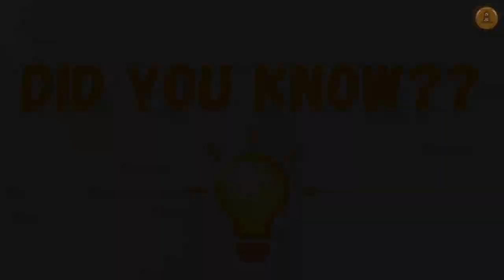Hagios: Saint of the Day ( November 6 ) - Saint Leonard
Saint Leonard, a Frankish noble in the court of Clovis I, founder of the Merovingian dynasty. He became a disciple of Saint Remigius and granted a prerogative to visit prison and free anyone who was detained  there. He died in 559 and patron of political prisoners, imprisoned people, prisoners of war and captives.

The Holy See
The Holy See is the jurisdiction of the Bishop of Rome, known as the Pope, which includes the apostolic episcopal see of the Diocese of Rome with the ecclesiastical jurisdiction of the worldwide Catholic Church, as well as the sovereign entity of international law, governing the Vatican City.